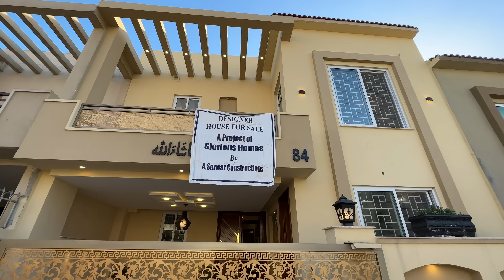7 Marla Modern-Tareen House For Sale Near (Bahria Head Office) Bahria Islamabad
7 Marla Modern House for sale in bahria town islamabad. This house is built on a modern architecture with clean lines plus the benefit of impeccable space usage. This house has 5 bedrooms imported S Abdullah tile finishes in washrooms plus the added benefit of classic double kitchen.For Details

MSJ
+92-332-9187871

My Houses Links are here